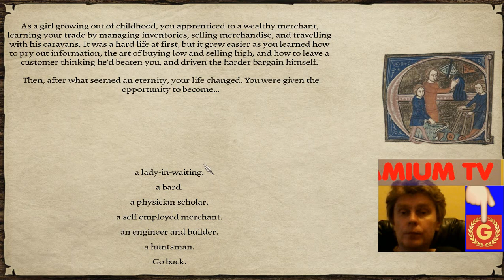213 Mount & Blade PoP rpg rtt rts gaming George lV Kostandi